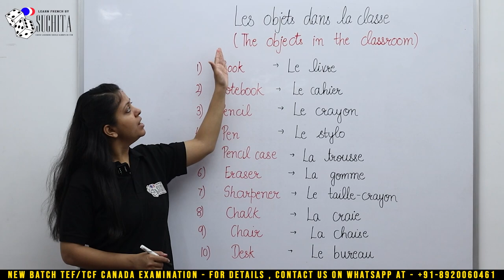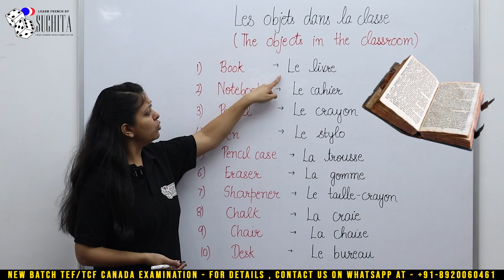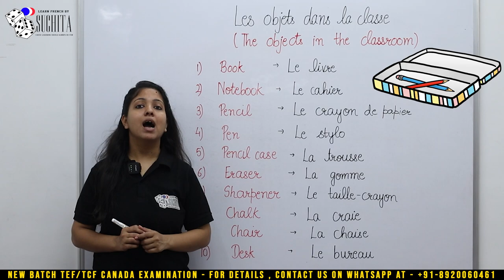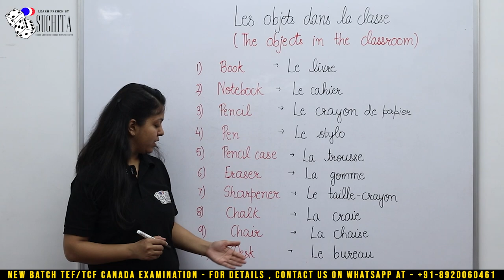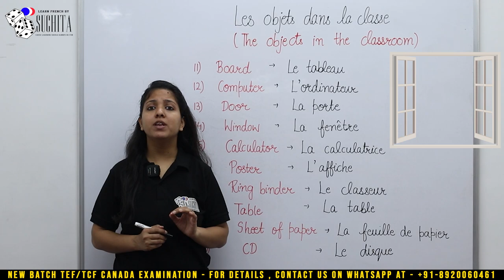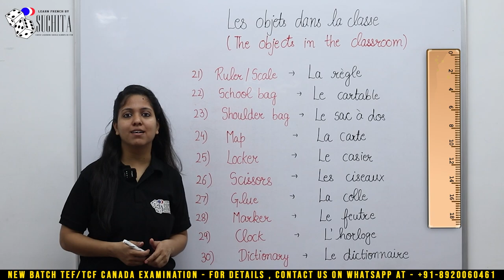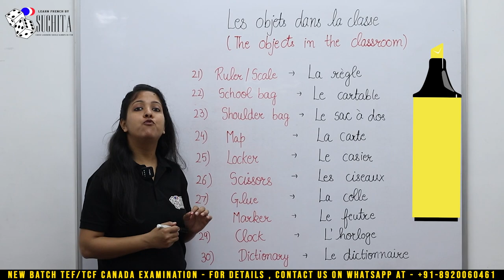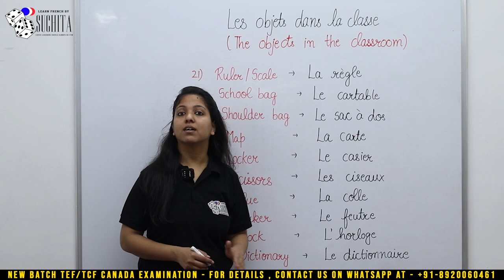French Vocab | Les objets dans la classe (Classroom objects) | By Suchita | +91-8920060461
teaches you the vocabulary related to classroom objects in French | For Classes : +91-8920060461
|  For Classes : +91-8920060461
Following are the Playlist for French Lessons
Learn French language online with SUCHITA GUPTA, India's Favorite French teacher, from french beginners to advance to DELF A1, DELF A2, DELF B1, DELF B2, DALF C1 and TEF/TCF exam, adults and children.

It's like she's actually sitting there with you, helping you along... Your very own personal French tutor.